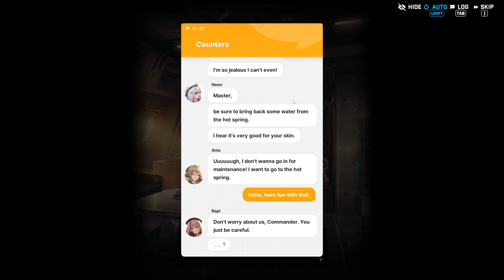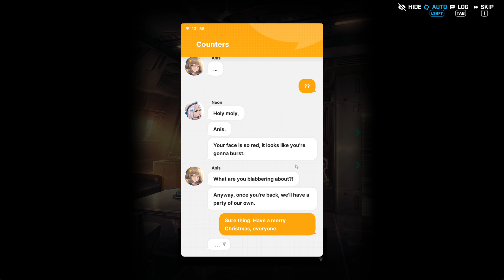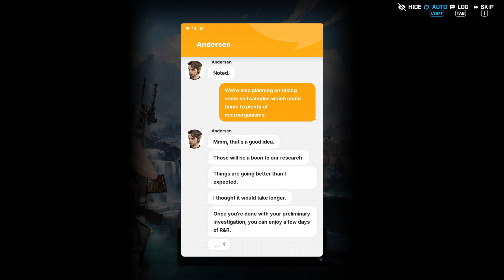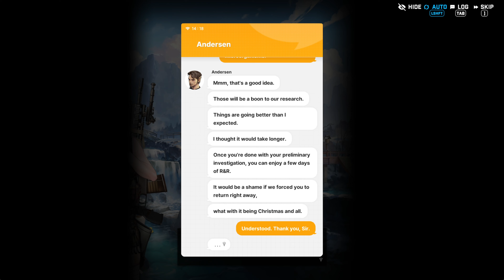Goddess of Victory: Nikke - Neverland Event Story Part 1 (JP Dub Eng Sub)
An onsen was discovered up north by team Unlimited and the commander is tasked to go there and investigate to see if any ressource can be collected for the Ark.  Every Nikke assigned to this task is on board except Mica who is fearing for Belorta's safety...